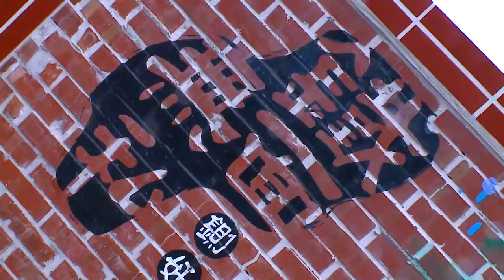員林至顯宮2015三條崙海清宮接天香《中》